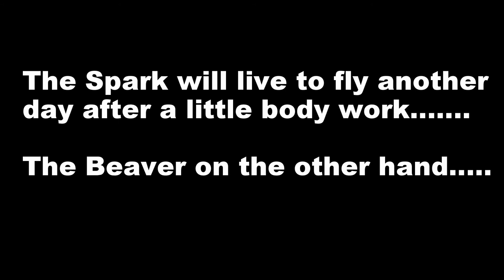VAS Spark Vs. Flyzone Beaver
Well that was a short flight. Get me and this other guy in the air at the same time and carnage is bound to ensue... :) The Beaver is toast and the Spark got a wing snapped off. It is the shop getting glued back together as I type this. ;)